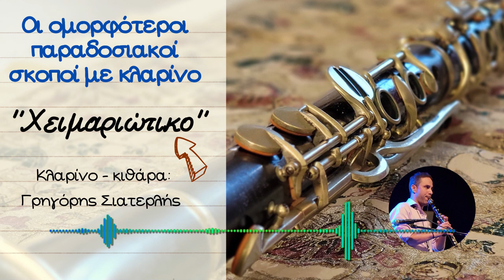Χειμαριώτικο - Γρηγόρης Σιατερλής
Ιδιοτοπικός οργανικός σκοπός και χορός γνωστός ως ¨Χειμαριώτικο¨ με προέλευση την Ήπειρο.
Η ίδια μελωδία συναντάται και στην Κάλυμνο όπου παίζεται με βιολί με την ονομασία ¨Θυμαριώτικο¨.
Λόγω της μεγάλης μετακίνησης των Καλυμνίων ναυτικών προφανώς μεταφέρθηκε η μελωδία στην Κάλυμνο.

Κλαρίνο - κιθάρα: Γρηγόρης Σιατερλής